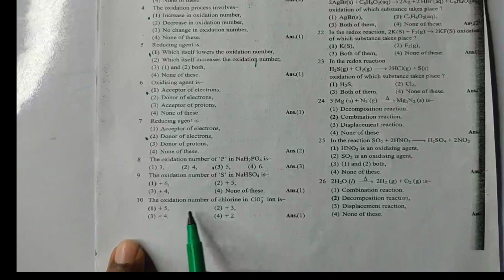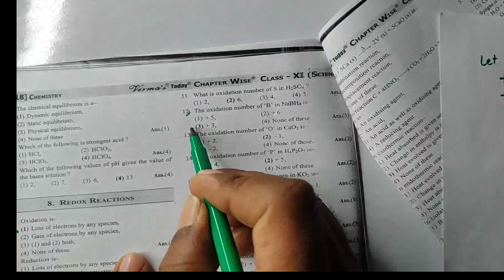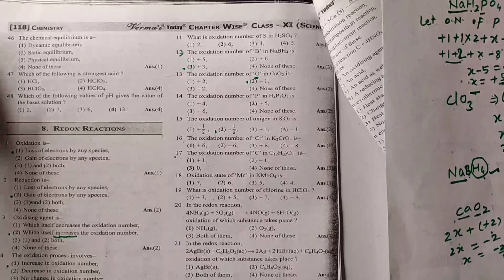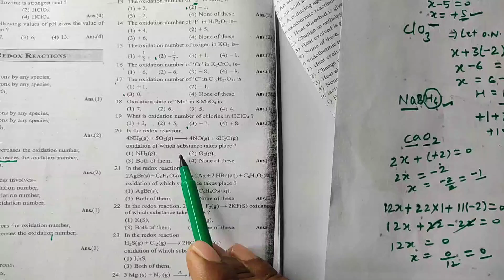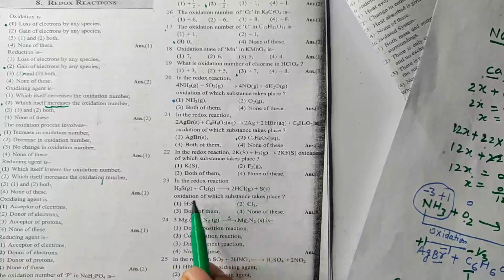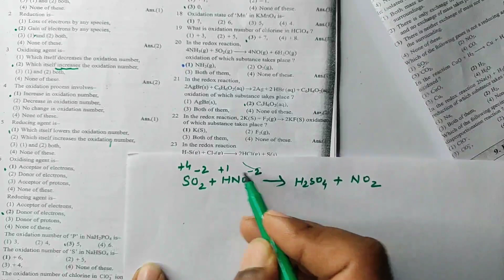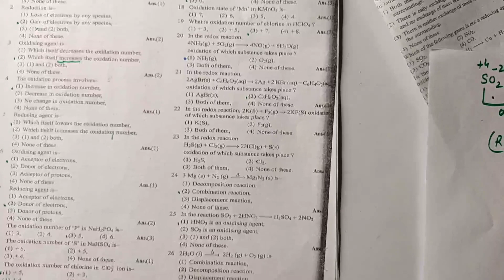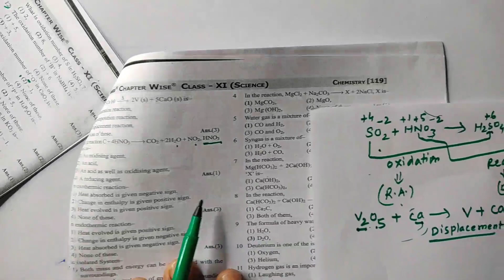VERMAGAS REDOXR EACTION। REDOX REACTION VERMA GAS।tileshwar sir।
Verma gas redox reaction
Verma gas by tileshwar sir
tileshwar sir Verma gas
tileshwar sir
prepare of redox reaction
Verma press 2024
Verma press tileshwar sir
tileshwar sir redox reaction

redox reactions class 11

redox reactions class 11 one shot

redox reaction

redox reactions class 11 physics wallah

redox reactions class 11 pankaj sir

redox reaction one shot

redox

नमस्कार मित्रों मै आपका दोस्त तिलेश्वर महतो आप सभी का tileshwar sir channel में स्वागत करता हूँ ।

tileshwar sir  " is presented by me . I am a chemistry educator and have 6 years teaching experience. I have completed M.Sc (chem) and B.Ed. I am very passionate about teaching chemistry in easy way with best explanation. I have created this channel to teach chemistry and share my knowledge.

First video uploaded in 8 January 2021 and only work 18 days.

And again started to upload videos in 13march 2023.

So please

redox reaction, oxidation and reduction, redox reactions

class 11,redox reactions, balancing redox

reactions, types of redox reactions, redox reaction class

11,oxidation and reduction class 11, redox reactions

class 11 oxidation number method, oxidising

agent,how to calculate oxidation number,redox

reactions balancing, redox reactions chemistry,redox

reactions practice problems, tileshwar sir

chemistry,redox reactions class 11 one shot, oxidation and reduction reactions
reaction redox tileshwarsirredoxreavtion reaction redox tillesharsir sharmagasofredoxreaction redoxreaction by tileshwar sir reduction by tilesher sir redox reaction of tileshwar sira